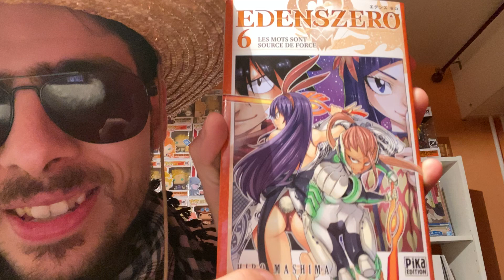REVIEW SEMI LIVE EDENS ZERO CHAPITRES 66 à 71: DES ADIEUX DÉCHIRANTS !!!!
Salut à tous au programme la suite et fin de l’arc de valkyrie et beaucoup plus encore !

Planning des Vidéos de la semaine:

One piece (anime): dimanche
Samurai 8 (auteur naruto) (manga): lundi
Fairy Tail Quête 100 ans (manga): Mercredi 2 fois par mois
Hero’s auteur fairy tail) (manga): mercredi/jeudi
Boruto (animé): Dimanche matin
Dr Stone (Animé): Vendredi soir
Vinland Saga (animé): lundi
My hero Academia (anime) saison 4: samedi midi
Seven deadly sins (Nanatsu no taizai) (anime) saison 3: jeudi
Shokugeki no soma (anime) saison 4: vendredi
Black clover (animé): mardi
Kingdom (manga): entre mardi et samedi
The promised neverland (manga): mardi
Dr stone (manga): entre vendredi et mercredi
Orient: quand ça sort

Planning des Manga mensuel:

Attaque des Titans Manga: autour du 10 du mois
Dragon ball Super Manga: autour du 15 du mois
Boruto Manga: entre la fin Et le début du mois
One punch man Manga: a période variable mais au moins une fois par mois
Platinum END: autour du 1er du mois

À venir

The promised neverland saison 2: janvier 2020
L’attaque des titans saison 4 octobre 2020